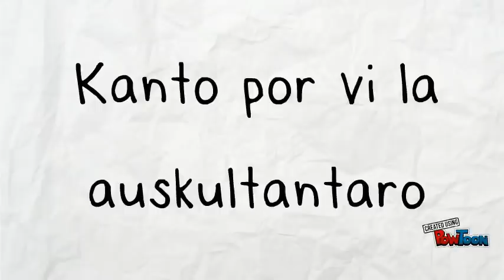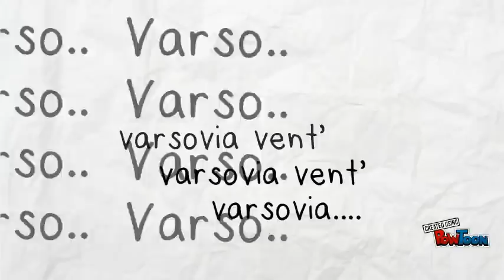Platano - LS#006 - 2014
Mi amuzigxis kun PowToon.